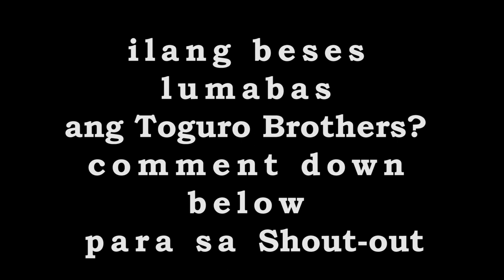Advantage At Disadvantage Ng Automatic Motorcycles or Scooters | Watch This Before You Buy Your Bike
Here's our list of advantages and disadvantages of having Automatic Motorcycles and Scooters.

Gears:
Helmet: SEC WINDSTORM MODULAR HELMET
Camera: SJCAM M20 ACTION CAMERA
Mount: TELESIN CHIN MOUNT
Motorcycle: Mio i 125 2016